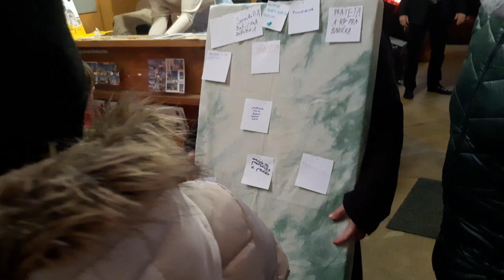Křížová cesta pro děti v katedrále 2024